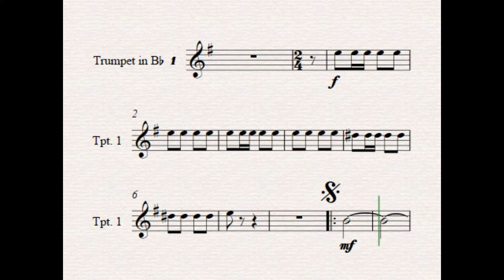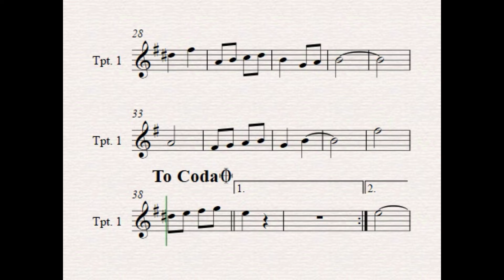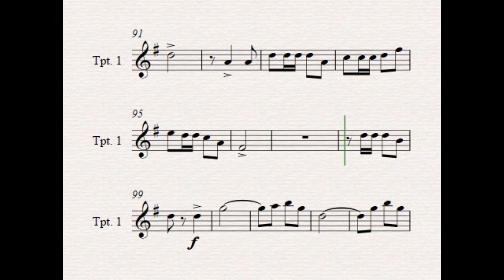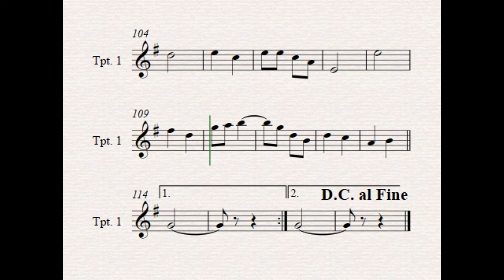TROMPETE 1. DOIS CORAÇÕES. Música de Pedro Salgado.